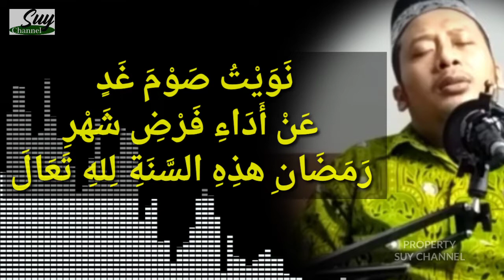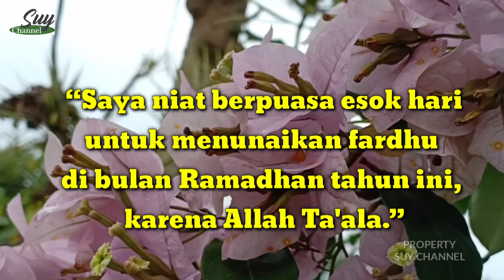BACAAN NIAT PUASA RAMADHAN (Arab Dan Artinya) MENURUT IMAM SYAFI'I || Ustad Nurzabidin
Adalah Doa yang dibacakan pada malam hari untuk niat puasa Ramadhan esok harinya. Hukumnya Wajib membaca NIAT Puasa Ramadhan pada setiap malam hari.